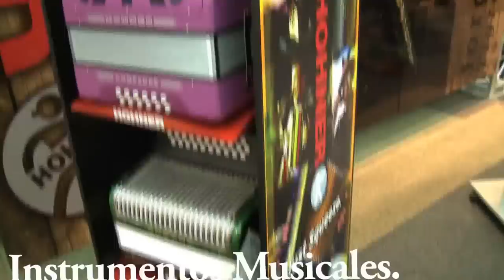Soundcheck Xpo 2013 (Promo)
Una década después, sound:check Xpo ratifica la importancia de su presencia como un espacio que ha hecho converger a los actores que forjan el mercado del entretenimiento en nuestro país, posicionado como el centro de negocios para la industria de la música y el espectáculo, donde año tras año se reúnen los profesionales de la sonorización en estudio y en vivo, el diseño de iluminación y video, de escenarios e instalaciones, staff de producción, promotores, productores y músicos, manteniendo así la línea en ascenso de un sector que genera fuentes de empleo y dota de sensibilidad a cada rincón del país.

Ten years later, sound:check xpo confirms the importance of their presence as a space that has managed to interact exponents that comprise the entertainment market in our country. Positioned as the business center for the music industry and entertainment, where year after year meet professionals in the sound studio and live, lighting and video design, stages and installations, production staff and promoters, producers and musicians growing sector that creates jobs and provides sensitivity to every place in the country.